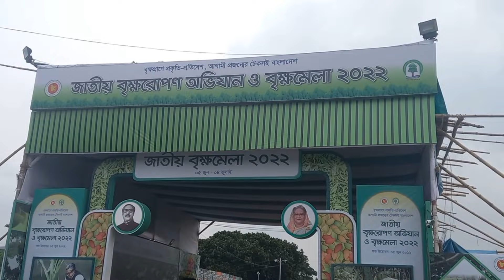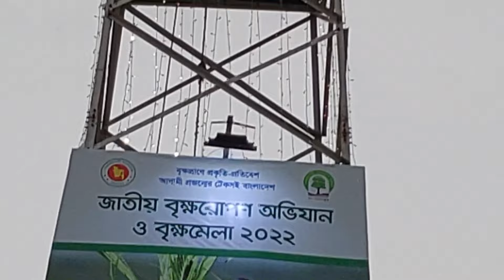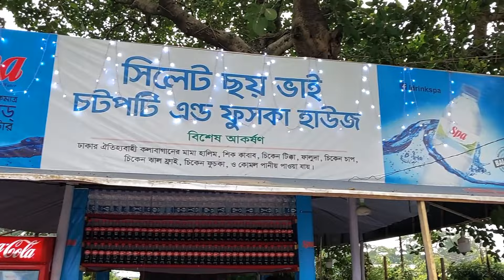আন্তর্জাতিক বৃক্ষ মেলা ২০২২ || International Tree Fair 2022 In Bangladesh || Rowsan Ara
আসসালামু আলাইকুম, আমি রওশন আরা আমার এই চ্যানলে আমি আমি কি করি,কোথায় যাই সেটা শেয়ার করে থাকি, এতে যদি আপনারা আমার মাধ্যমে নতুন কিছু দেখেন বা শিখেন তখন নিজেকে খুব  গর্বিত মনে করি,আজ আমি ঢাকা আন্তর্জাতিক বৃক্ষ মেলা ২০২২ এ গিয়েছি। এটা শুরু হয়েছে জুনের ৫ তারিখে আর শেষ হবে জুলাই এর ৮ তারিখ।এখানে আমি নানান ধরনের ফুল এবং ফলের গাছ ও গাছের দাম জানিয়েছি, আশা করি আপনাদের কিছুটা উপকারে আসবে যারা এই মেলা থেকে গাছ কিনতে চান।ধন্যবাদ।